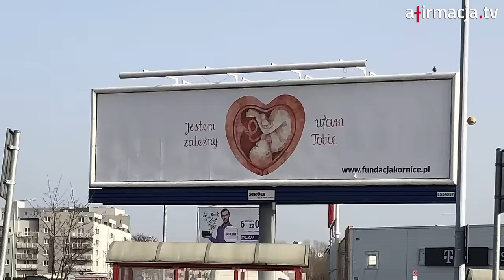Puste serca kontra życie i miłość. Jan Pospieszalski i Marek Jurek o prognozach na 2024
W minionym roku pożegnaliśmy dwie osoby – filary polskiego środowiska obrony życia. Do domu Pana odeszli Wanda Półtawska i senator Walerian Piotrowski. Gość Afirmacji, Marek Jurek, który osobiście znał te pomnikowe postaci, wspomina ich dokonania. Ale przełom lat to także czas, kiedy myślimy o tym, co nas czeka – o nadchodzących wydarzeniach.

W kwestii obrony życia rok 2024 nie zapowiada się optymistycznie. Głosowanie w parlamencie dot. in vitro pokazało, że nie tylko Koalicja Obywatelska, Lewica i Polska 2050 – czyli tzw. koalicja pustych serc – chce finansować z pieniędzy podatników nieetyczną procedurę, niezgodną z wartościami sporej części polskiego społeczeństwa. Także posłowie Prawa i Sprawiedliwości, co widać było po przeliczeniu głosów, akceptują metodę sztucznego rozrodu.

Wizerunek serca – symbol, którym w kampanii wyborczej posługiwało się ugrupowanie Donalda Tuska – jest w środku pusty. Jak wymownie różni się on od tego serca, które na dziesiątkach tysięcy billboardów widzieliśmy trzy lata temu na ulicach naszych miast. Serce, które było motywem przewodnim wielkiej kampanii, zawiera w sobie sylwetką maleńkiego dziecka – jest sercem pełnym, spełnionym – sercem miłości.

W rozmowie z Markiem Jurkiem wspominamy m.in. imponującą akcję Fundacji Kornice i osoby fundatorów Kasię i Mateusza Kłosków.